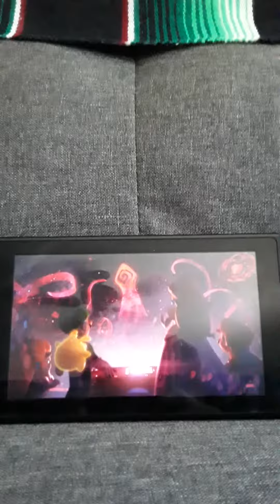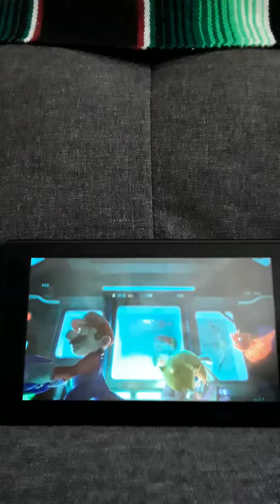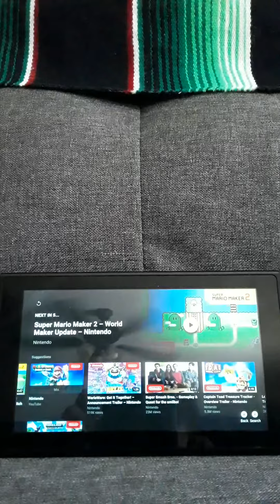the New seazen